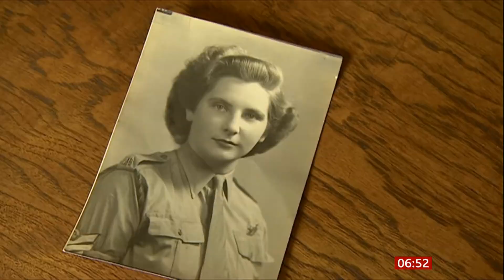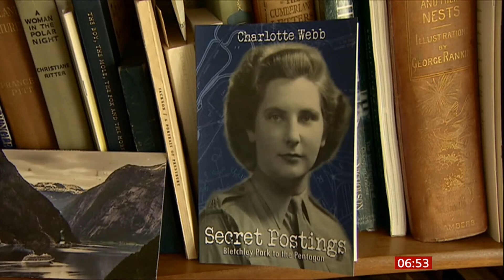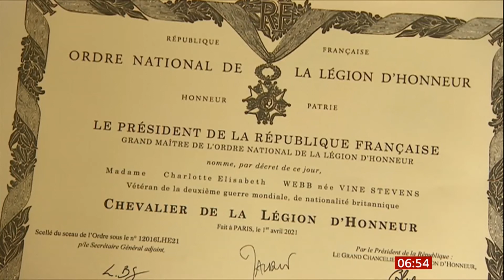Charlotte 'Betty' Webb awarded Legion d'Honneur (WWII) (UK/(France)) - BBC News - 9th July 2021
Ex-Bletchley Park worker Charlotte 'Betty' Webb awarded Legion d'Honneur for her wartime work during World War Two.

There is a World War Two playlist on this channel.